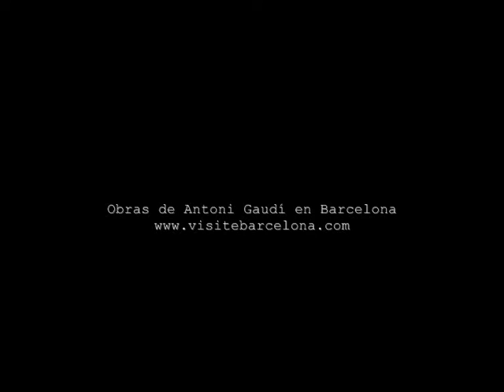Antoni Gaudì - Obras del arquitecto modernista en Barcelona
Antoni Gaudì fué un arquitecto catalán y uno de los máximos exponentes del modernismo. Algunas de sus obras en Barcelona están catalogadas por la UNESCO Patrimonio de la Humanidad. La Sagrada Familia, el Parc Güell, la Casa Batllò y la Pedrera son algunas de sus mas reconocias obras...